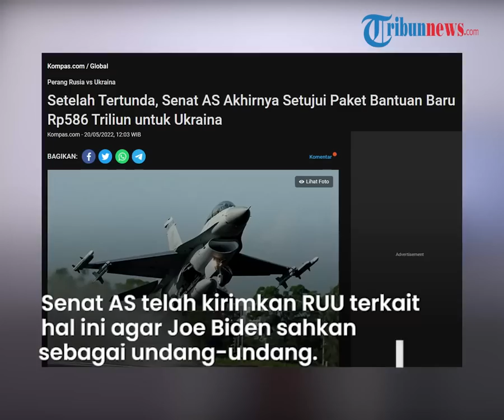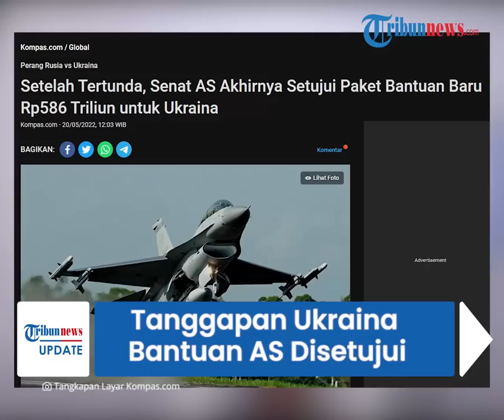Begini Tanggapan Ukraina, Setelah Senat AS Akhirnya Setujui Beri Paket Bantuan Senilai Rp586 Triliun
TRIBUN-VIDEO.COM - Sebelumnya Senat Amerika Serikat memblokir pemungutan suara pada paket bantuan senilai 40 miliar dollar AS (sekitar Rp586 triliun) untuk Ukraina.

Namun, kini sebagian besar senator, sebanyak 86 anggota menyetujui paket bantuan tersebut.

Adapun Presiden Ukraina Volodymyr Zelenksy berterima kasih kepada AS atas bantuannya untuk memerangi invasi Rusia yang sedang berlangsung.

Dikutip dari Kompas.com, Senat AS telah mengirimkan RUU mengenai hal ini agar Presiden Joe Biden mengesahkannya menjadi undang-undang.

Senat AS memberikan suara 86-11 mendukung paket darurat bantuan militer, ekonomi, dan kemanusiaan.

Adapun itu merupakan paket bantuan AS terbesar untuk Ukraina hingga saat ini.

Semua dari 11 suara "tidak" berasal dari Partai Republik.

Dukungan bipartisan yang kuat menggarisbawahi keinginan dari anggota parlemen untuk mendukung upaya perang Ukraina, tanpa mengirim pasukan AS.

"Ini adalah paket besar, dan akan memenuhi kebutuhan besar rakyat Ukraina saat mereka berjuang untuk kelangsungan hidup mereka," kata Pemimpin Mayoritas Senat Demokrat Chuck Schumer.

Biden mengatakan pengesahan RUU pengeluaran memastikan tidak akan ada jeda dalam pendanaan AS untuk Ukraina.

Sementara itu, Kepala Staf Zelensky, Andriy Yermak berterima kasih kepada Senat AS dan mengatakan uang itu akan membantu memastikan kekalahan Rusia.

"Kami bergerak menuju kemenangan dengan percaya diri dan strategis," kata kepala staf Zelenskiy, Andriy Yermak dalam sebuah posting online beberapa menit setelah pemungutan suara.

Menteri Luar Negeri Antony Blinken dan Menteri Pertahanan Lloyd Austin telah mendesak anggota parlemen untuk bekerja cepat, untuk mengirim senjata ke Kyiv.

Setelah Biden menandatangani RUU itu, berarti AS telah memberi bantuan lebih dari 50 miliar dollar AS ke Ukraina.

Adapun paket-paket itu terbagi menjadi beberap bantuan.

Seperti bantuan keamanan, persediaan peralatan AS, bantuan ekonomi dan bantuan pengungsi Ukraina.

Seperti diketahui, perang Rusia-Ukraina telah menewaskan ribuan warga sipil dan memaksa jutaan orang meninggalkan rumah mereka.

(Tribun-Video.com/Kompas.com)

Artikel ini telah tayang di Kompas.com dengan judul "Setelah Tertunda, Senat AS Akhirnya Setujui Paket Bantuan Baru Rp586 Triliun untuk Ukraina ", Klik untuk baca
Penulis : Irawan Sapto Adhi
Editor : Irawan Sapto Adhi
Host: dhanti
Vp: sali